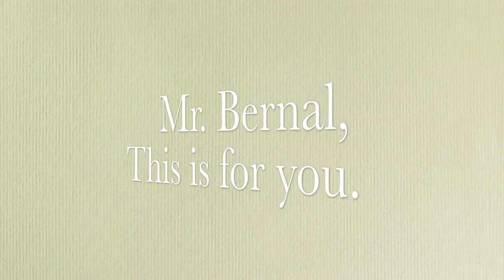Bernal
A video detailing what our AP World History class thinks about Mr. Bernal's lecture notes.